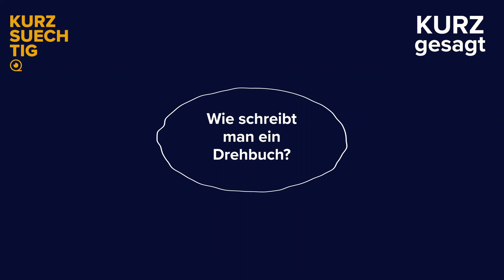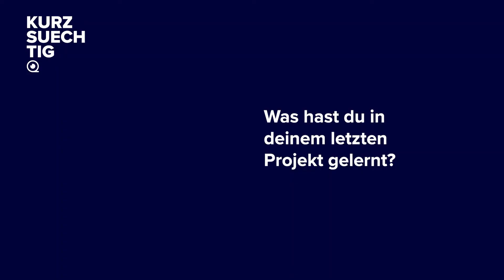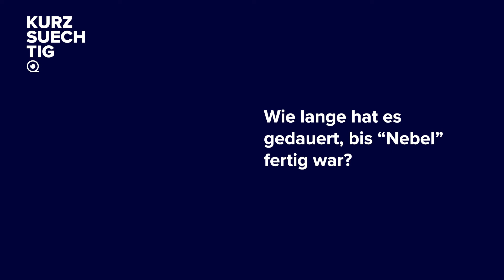KURZgesagt - Wie schreibt man ein Drehbuch?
Im Gespräch mit Kurzsuechtig erzählt Louis Hay, wie er das Drehbuch zu seinem Kurzfilm "Nebel" geschrieben hat. Sein Kurzfilm läuft am 21.08. bei Kurzsuechtig.